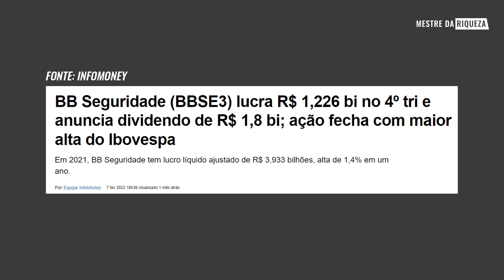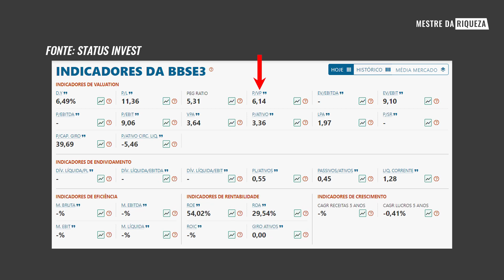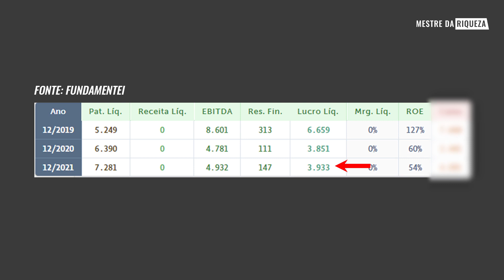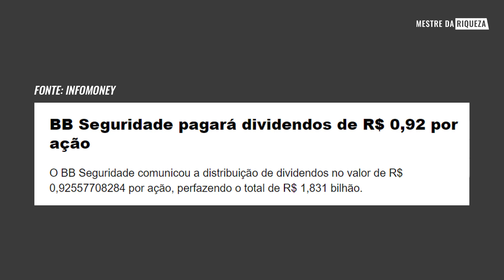BB SEGURIDADE (BBSE3) VALE A PENA INVESTIR EM 2022?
BB SEGURIDADE (BBSE3)é uma empresa ligada ao BANCO DO BRASIL (BBAS3) e que trabalha na parte de seguros e capitalização fornecendo principalmente aos clientes do banco produtos ligados a proteção.

A BB SEGURIDADE é uma ótima pagadora de dividendos e devido isso atrai milhões de investidores, além de ser uma das empresas prediletas dos estrangeiros para investir devido boa liquidez e estabilidade.

Mas a grande pergunta é : está na hora de comprar ou vender ações da BB SEGURIDADE (BBSE3) ?

Canal Podcast: @Irmãos Dias Podcast

📌Me acompanhem também no Instagram @andrejaneirodias